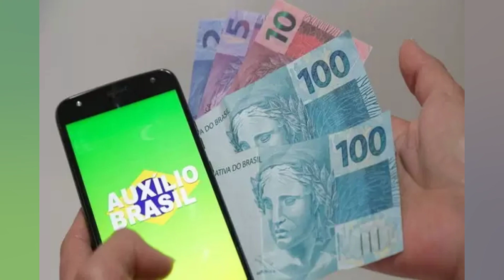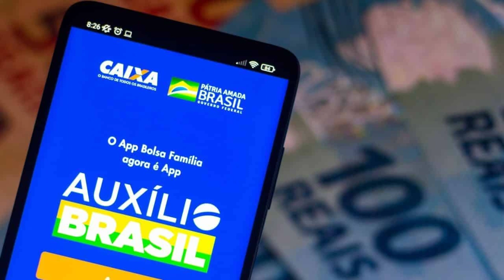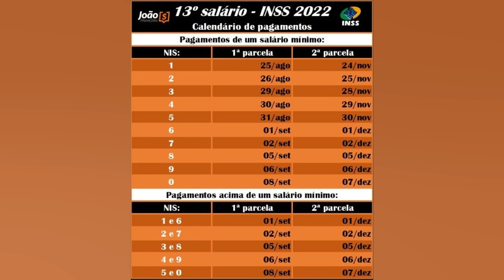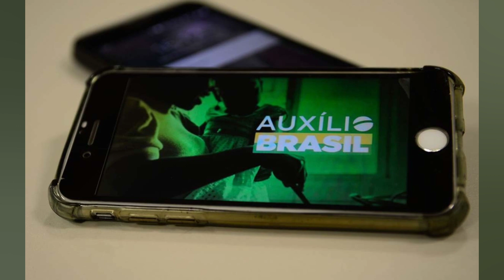AUXÍLIO BRASIL: BENEFICIÁRIOS VÃO RECEBER 13º SALÁRIO EM 2022?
O Auxílio Brasil substituiu o Bolsa Família desde novembro do ano passado. Atualmente. o programa social atende mais de 18 milhões de famílias em situação de pobreza extrema pobreza. com um benefício mínimo de R$ 400. Em seu projeto eleitoral. o presidente Jair Bolsonaro havia prometido o pagamento de um 13º salário para os beneficiários do Auxílio Brasil. no entanto. o repasse ocorreu apenas no ano de 2019. sendo suspensos nos próximos anos. Saque duplo do FGTS; veja quem tem direito Novo RG Digital: Como emitir o novo documento em maio Diante disso. o senador Alexandre Silveira criou o Projeto de Lei (PL – 625/2022). que prevê o pagamento do salário extra às famílias contempladas pelo programa social entre os meses de junho e dezembro. 13º salário do Auxílio Brasil Caso a proposta passe por aprovação. o valor do 13º salário do Auxílio Brasil seria distribuído em duas parcelas. Assim. o benefício chegaria a R$ 600 no mês de junho e R$ 600 no mês de dezembro. considerando um benefício extra de R$ 400. dividido em duas parcelas de R$ 200. Desta forma. segundo o autor da proposta. o pagamento do 13º salário contribuirá com o combate à pobreza e extrema pobreza do país. garantindo um ganho de quase 10% do valor recebido anualmente pelas famílias. “Espero que possamos aprovar logo essa proposta porque ela é muito positiva. Além de atender aqueles que mais precisam da ajuda do governo. vai colaborar também para a movimentação da nossa economia”. disse o senador. Liberação do 13º salário do Auxílio Brasil Por ser um Projeto de Lei. é necessário que o texto receba a aprovação no Congresso Nacional e sanção ou veto presidencial. Lembrando que o Congresso é instituído pelo Senado Federal e pela Câmara dos Deputados. Contudo. ainda não há nenhuma previsão de que a proposta passe por aprovação. neste caso. é preciso acompanhar os passos dos parlamentares frente a discussão do tema. Benefício extra será liberado ainda em 2022? O pagamento do 13º salário para aposentados e pensionistas do INSS (Instituto Nacional do Seguro Social) vem sendo sempre antecipado nos últimos anos. Em 2022. não foi diferente. O abono extra será pago no primeiro semestre do ano. Por conta da antecipação do 13º salário para o primeiro semestre. os segurados do INSS ficam sem o abono extra no fim do ano. Assim. a liberação de um 14º salário aos segurados no final do ano. para repor a queda da renda dos aposentados no período de dezembro. volta a passar por discussão. Logo. muitos são os questionamentos procurando mais informações a respeito do pagamento do 14º salário neste ano de 2022. 14º salário pode realmente sair em 2022? Não é possível afirmar que o pagamento do 14º salário será realizado ainda este ano. Isso porque. a proposta precisa passar por várias casas até ser promulgada. Atualmente. o Projeto de Lei (PL) n° 4367/20 está na Câmara dos Deputados. no entanto. ainda precisa receber o parecer favorável do Senado Federal e a sanção presidencial. De todo modo. o presidente da República já se mostrou contra o pagamento do abono extra aos aposentados e pensionistas do INSS. Para ele. a medida pode impactar negativamente os cofres públicos. Além disso. é importante lembrar que este ano é eleitoral. o que dificulta a liberação de medidas públicas. Para o projeto de lei passar. será necessário seguir pelo Congresso Nacional (com aprovação na Câmara dos Deputados e Senado Federal) e. após isso. sofrer sanção do presidente da república. Desde que o projeto nasceu. em 2020. está parado. O texto ainda está no aguardo da aprovação da Câmara dos Deputados. que. quanto mais o tempo passa menos são as chances de aprovação devido à falta de apoio dos parlamentares. Portanto. a última movimentação do projeto foi em novembro de 2021. quando o texto passou pela aprovação da Comissão de Finanças e Tributação. Desde então. a proposta...